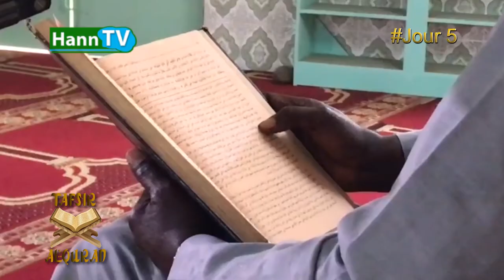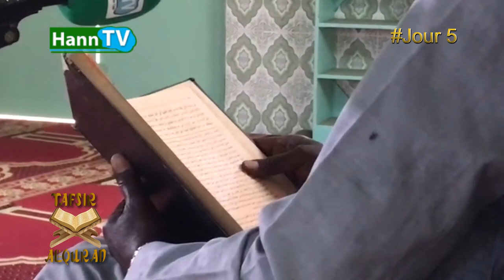TAFSIR ALQURAN_ AVEC IMAM OUMAR DIALLO N°6